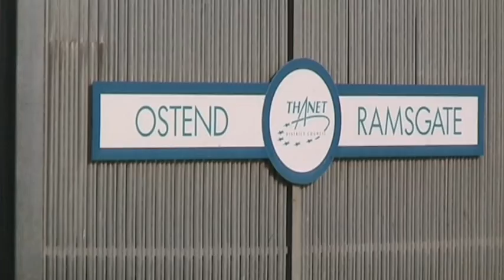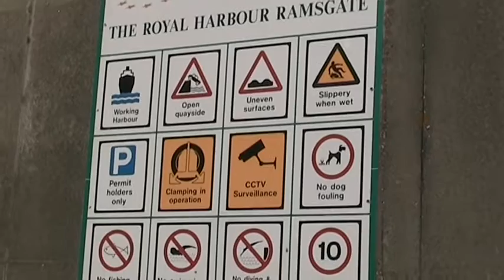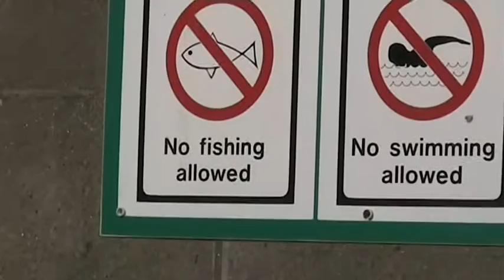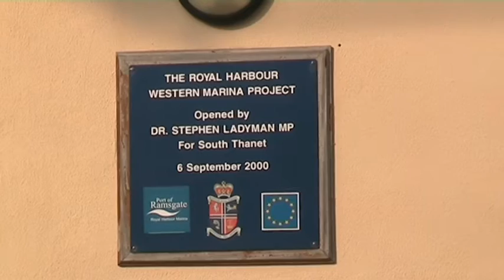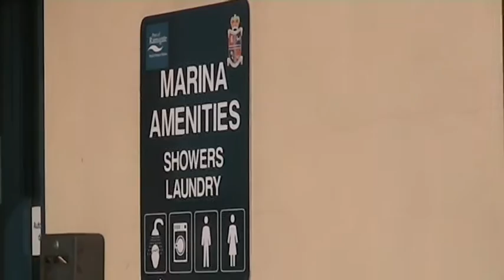KeepTurningLeft film 13 Ramsgate a little bit weird says Dylan Winter